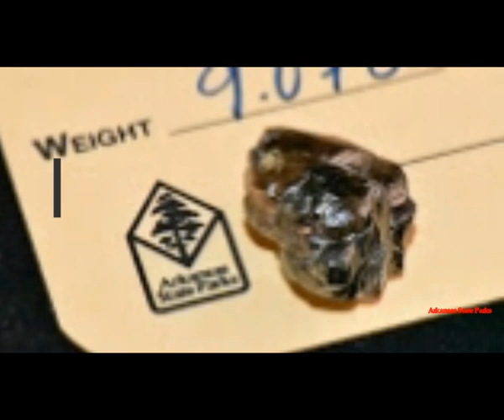US Man Unearths Massive 9-Carat Diamond While Visiting State Park!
Please Support:
2) Thumbnail image - diamond found in arkansas state park 9 carats.jpg